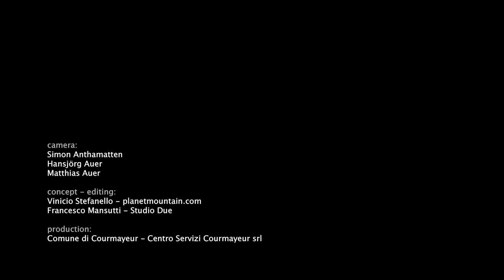PIOLET D'OR 2014 - Kunyang Chhish East, 7400 m (Pakistan)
The Kunyang Chhish still has virgin summits and the east peak had been the object of several previous parties. After two attempts defeated by storm, Simon Anthamatten (Switzerland), Hansjörg and Matthias Auer (Austria) climbed the 2,700m mixed Southwest face in six days, two of which were spent trapped at 6,700m by foul weather. The corniced summit ridge, with its baroque architecture, proved spectacular.